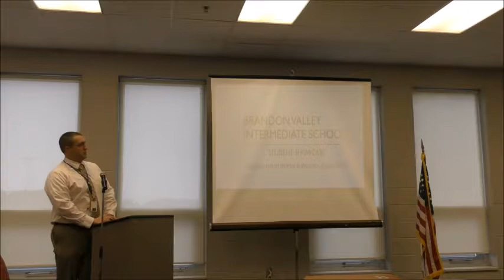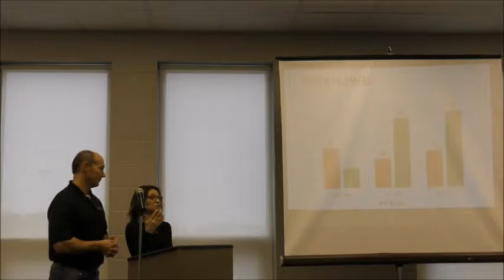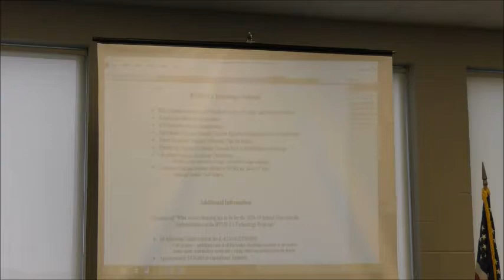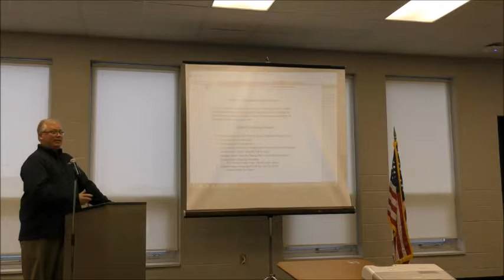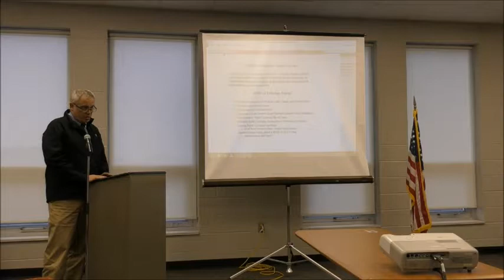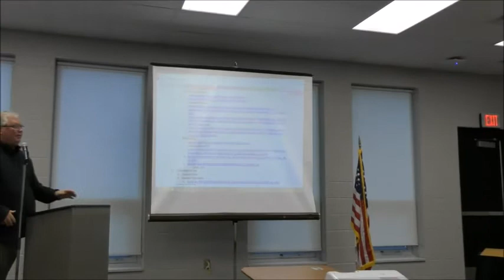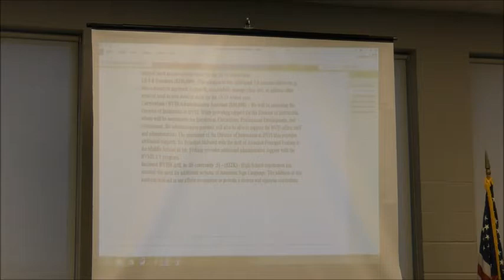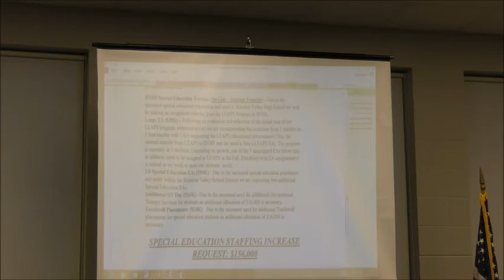Brandon Valley School District School Board Meeting 3-26-18